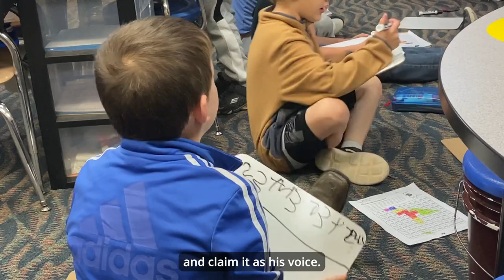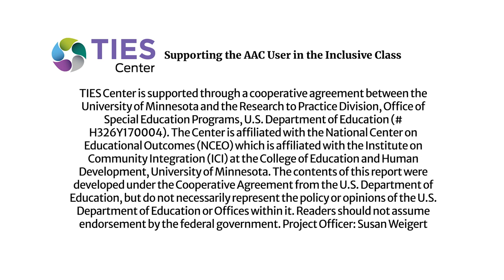Supporting the AAC User in the Classroom (AD Version)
Open captioned with audio descriptors.